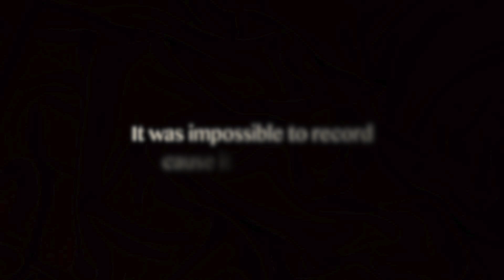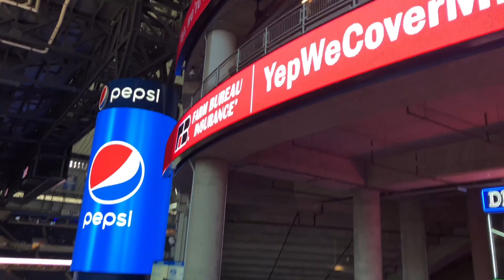We Won NFL Tickets!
We are your Daily Dose of Family Goals!

Binge Watch Our Videos!  ♡

We love making videos and documenting our love for each other and our family. We do our best to make family friendly content including: Q&A, blogs, challenges, pranks, skits, story time and more.

Hey guys, we won NFL tickets to the lions preseason game. :) It was the first time for me and Autumn being at an NFL game! If you enjoy this video please throw it a like! It helps us get our videos out to people that wanna watch them :)